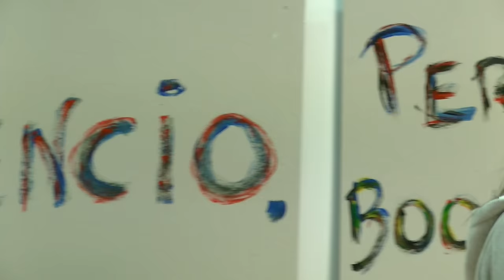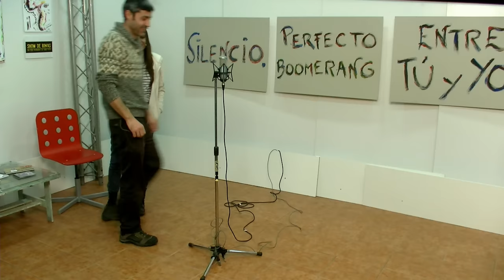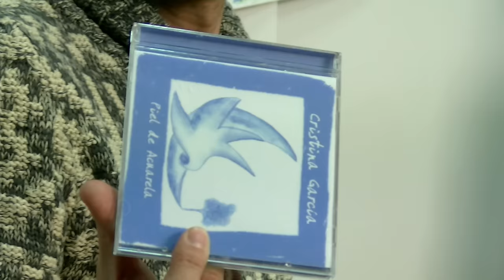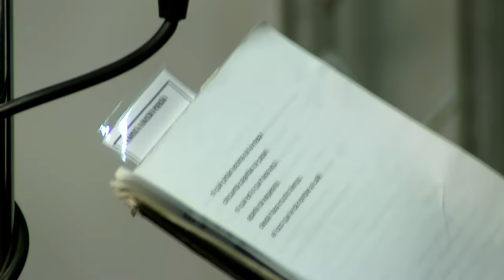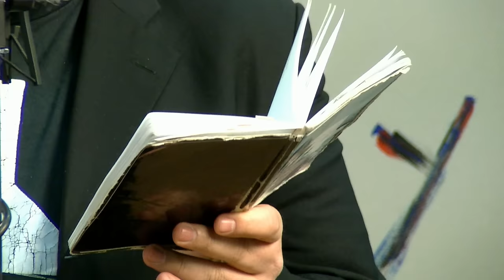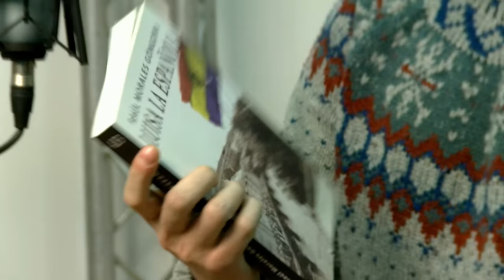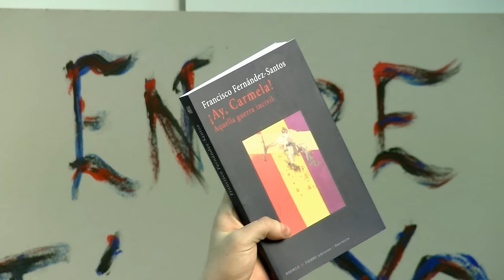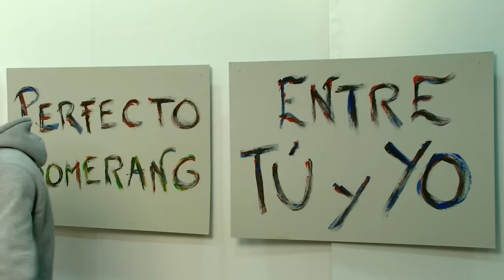SHOW DE RIMAS12 nanas de la cebolla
NO TE PIERDAS! el segundo episodio de "Los gigantes de Postdam" con +Carlos de la Cruz

Y con un ritmo musical intenso que nos acompaña de principio a fin, nos sumergimos en la poesía de nuestros poetas invitados.

No me puedo creer que se te joda la guitarra justo antes de empezar +Vico, pero de este accidente hicimos el ejercicio poético de ver cómo la música se expresa desde dentro del alma, y tiene forma de guitarra de Jimmy Hendrix

+Laura Navarrete +Joselu  a ritmo de versos y sentimiento se ponen a prueba en nuestra sección de Poetas a pie de mikro

iu Colmenar Viejo nos sorprende musicando poesía en su festival homenaje a Miguel Hernández (del que hemos rescatado un par de videos), y de la mano de +David Mateos, nos ponen al día de sus actividades poéticas. Impresionantes "Chewaccas Brothers" dando vida con toda su fuerza al poema "Nanas de la cebolla".

+Antonio Eme presenta su libro "El café del loco", y nos habla de sus poemas a la cara.

En nuestra sección "Reseñas libropensantes"  +Antonio Benicio desenreda dos de sus referencias bibliográficas

Y cerramos con la música en clave hip-hop de +Dani Jaleo y su costilla rota, pero con ganas de expresarse en nuestro escenario poético y presentarnos su disco "Ya (no) somos delincuentes"

Por lo demás nuestros videos, esta vez con +Oscar Sejas+Celia Bsoul

Ya sabes que cada jueves a las 20:00 horas (aproximadamente), puedes vernos en Tele-K, a través de tu televisor, si vives en Madrid y nos sintonizas ;) o pide a tu antenista que te sintonice

Que no te digan
m-á-s de lo que eres,
m-á-s de lo que quieres oír.

[Meiek-1000] Rima
[Meiek-1000] Presenta